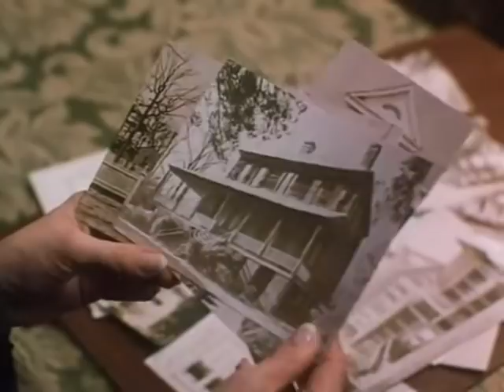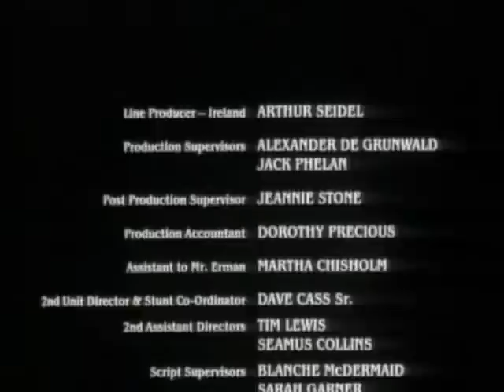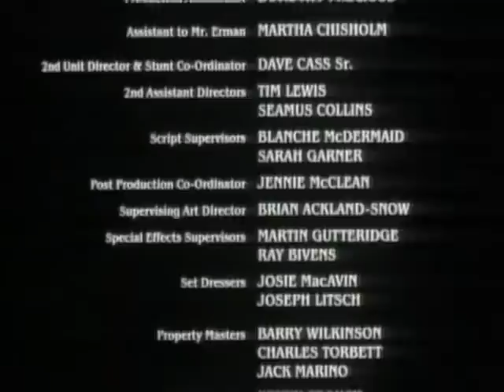SCARLETT (ROSSELLA) IL SEGUITO DI VIA COL VENTO 1994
SPLENDIDO COFANETTO CON 4 DVD PER LE 4 PUNTATE IN ITALIANO DI QUESTA MINISERIE TV DEL 1994
PER INFORMAZIONI SULL'ACQUISTO CONTATTARE

LA QUALITA' ORIGINALE E' MIGLIORE IN QUANTO YOUTUBE DOPO IL CARICAMENTO DEL FILE VIDEO RIDUCE LA RISOLUZIONE